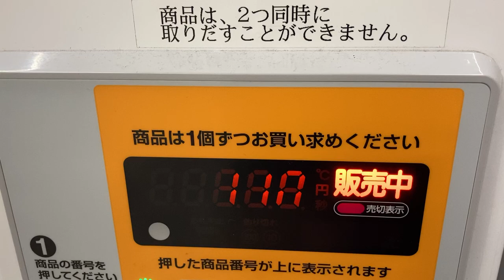お菓子の自動販売機 富士電機 FGS260WA-FOP 南海難波駅2階改札内